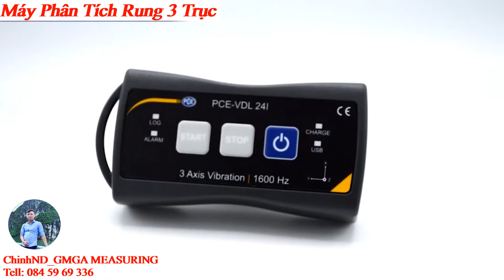Máy Phân Tích Rung 3 Trục - Thiết Bị Phân Tích Rung Đa Năng ( 3-axis vibration analyzer )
► Đường dẫn sản phẩm:
► Từ khóa sản phẩm:
📢📢📢 Máy Phân Tích Rung 3 Trục - Thiết Bị Phân Tích Rung Đa Năng PCE-VDL24I / 3 trục 📢📢📢
• Đối với máy phân tích rung PCE-VDL 24I này, cảm biến gia tốc được cung cấp với tốc độ lấy mẫu là 1600 Hz. Cảm biến đo gia tốc, hiện đang tác động lên nó (3 trục), ví dụ sốc / rung. Các phép đo diễn ra tại các khoảng thời gian xác định trước (có thể lựa chọn).
 Gia tốc 3 trục lên tới 1600 Hz  và  ± 16 g
 Thẻ nhớ SD 32 GB
 Phần mềm đánh giá
 Thiết kế nhỏ: 86,8 x 44,1 x 22,2 mm / 3,4 x 1,7 x 0,87 in.
I. Đặc điểm kỹ thuật:
 Máy phân tích rung của dòng PCE-VDL có sẵn trong hai phiên bản. Máy phân tích rung PCE-VDL 16I chứa các cảm biến cho các đơn vị vật lý sau: nhiệt độ, độ ẩm, áp suất không khí, ánh sáng và gia tốc 3 trục. PCE-VDL 24I có khả năng tăng tốc 3 trục và tối đa. tốc độ lấy mẫu của cảm biến gia tốc là 1600 Hz.
 Với bộ phân tích rung PCE-VDL 24I, cảm biến gia tốc thậm chí còn được phân phối với tốc độ lấy mẫu là 1600 Hz. Do đó, bộ ghi rung và rung là phù hợp lý tưởng để sử dụng trong chẩn đoán lỗi, kiểm tra căng thẳng, kiểm tra máy, đo sốc và bảo trì phòng ngừa.
• 3- Gia tốc trục lên tới 1600 Hz
• Sản xuất tại Đức.
II. Thông số kỹ thuật:
3 Axes acceleration
Measuring range ±16 g
Accuracy 0.24 g
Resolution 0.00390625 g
Max. Sampling rate 1600 Hz
📞Tell: 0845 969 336 _ Zalo_Whatsapp _ 24/7.
Trân Trọng !